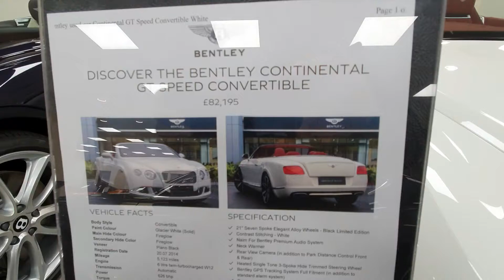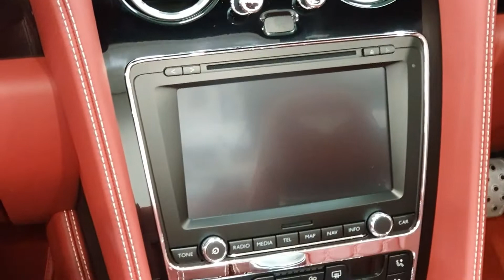2014 Bentley Continental GT Speed Convertible Interior and Exterior Video View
2014 Bentley Continental GT Speed Convertible Interior and Exterior Video View
6L Twin Turbocharged W12 Engine
Power 626bhp
Torque 820nm
0 - 60mph 4.1secs
Top Speed 203mph
Average MPG 19mpg